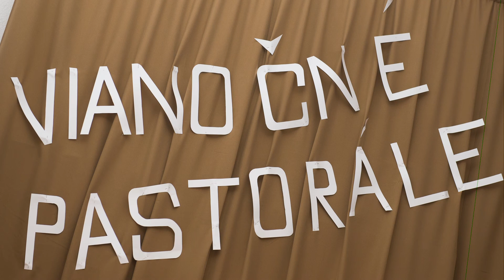Vianočné pastorále 2016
...::: vystúpenie žiakov Spojenej školy Chminianske Jakubovany v programe Vianočné pastorále 2016 na Obecnom úrade v Chminianskych Jakubovanoch dňa 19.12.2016 :::...